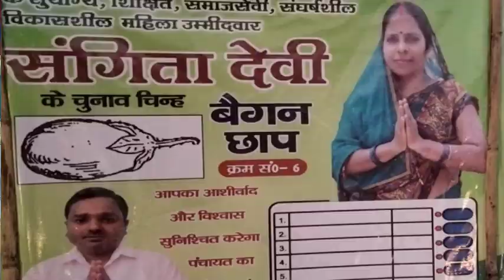पंचायत में बिछा दी सड़को की जाल , अब मिला मौका तो हर गरीबो का घर का सपना पूरा होगा ।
मुखिया जी को है उम्मीद चुनाव जाती धर्म से ऊपर उठकर विकास के मुद्दों पर होगा ।